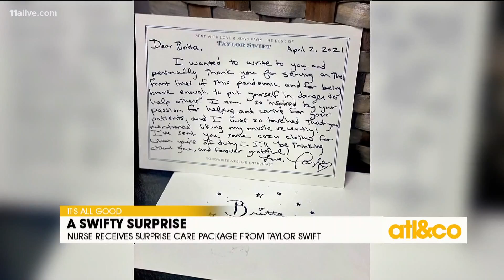A Swifty Surprise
Pop star Taylor Swift surprised a Georgia flight nurse with a special care package for all her tireless work.